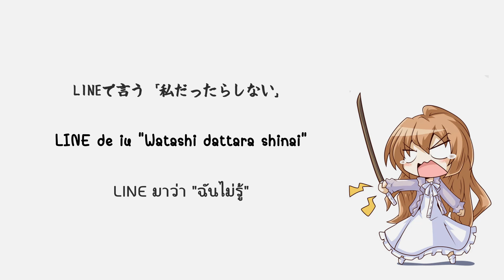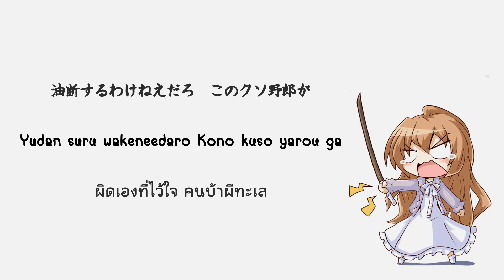NTR – Domura Riu【แปลไทย】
เพลง/Title: NTR
ทำนอง/Composer: 二月, 堂村璃羽
คำร้อง/Lyricist: 堂村璃羽
ศิลปิน/Artist: 堂村璃羽 (Domura Riu)